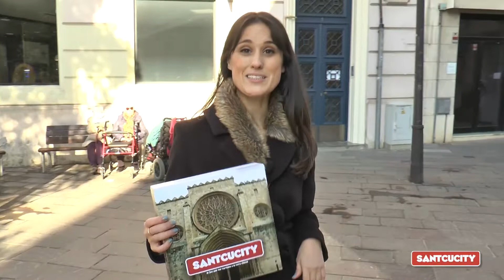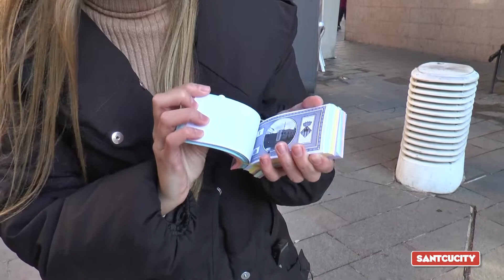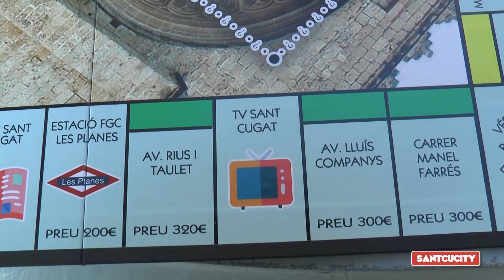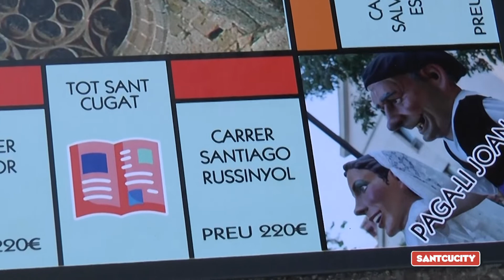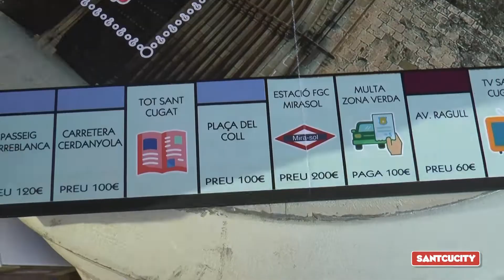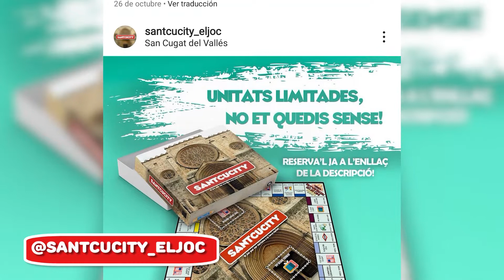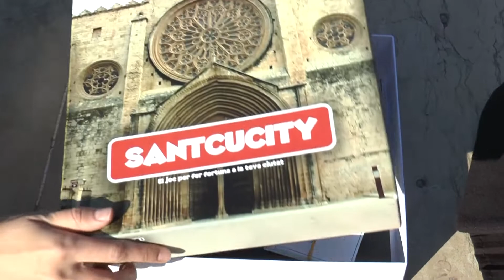SantcuCity, el joc